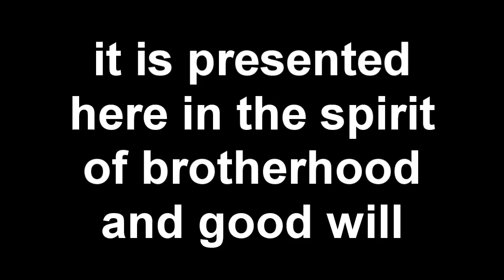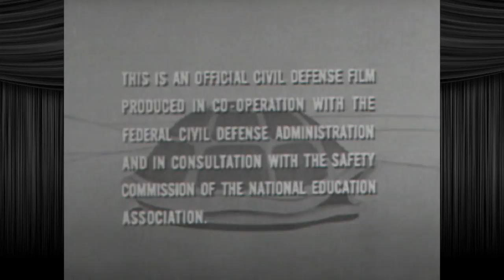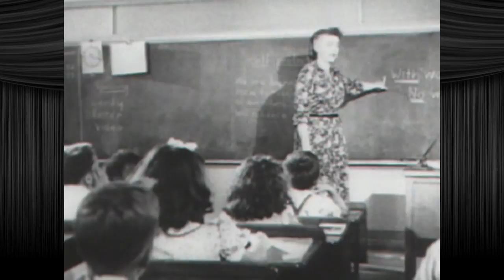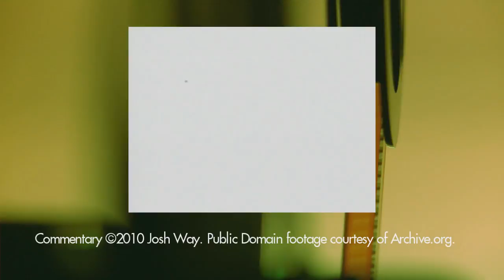Fun With Shorts: Duck and Cover (HD Version)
This is an HD upgrade of one of the first shorts I ever posted to YouTube. The original version has been broken for a long time.